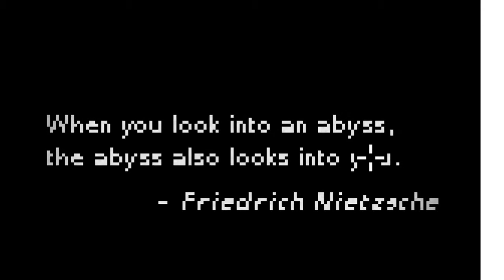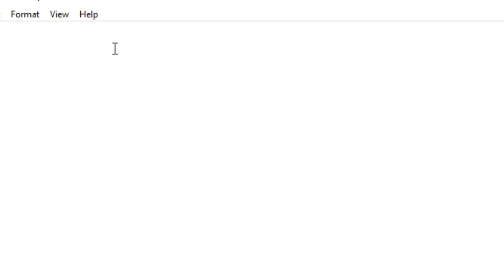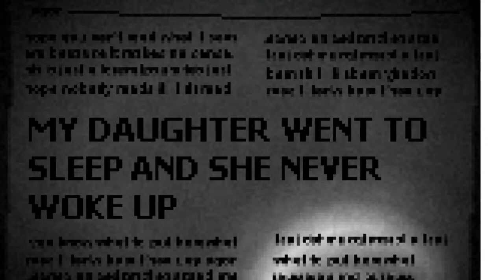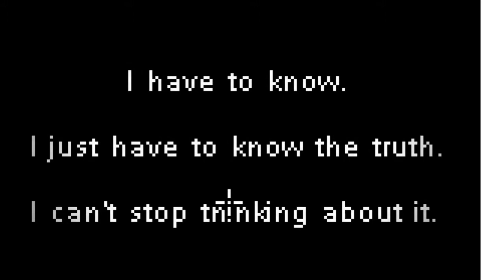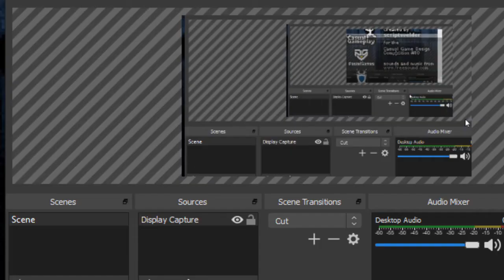I must wake UP!!!! deep sleep